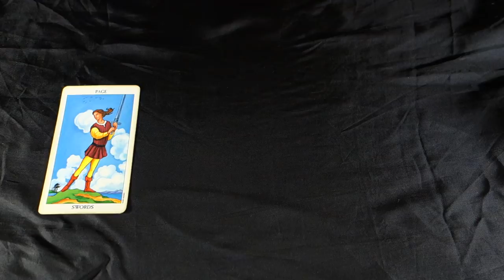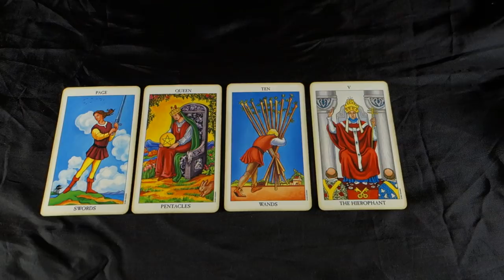CANCER! PUSHING TOO HARD CAN BACKFIRE! Cancer Weekly Tarot Reading July 23-29 2018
CANCER! PUSHING TOO HARD CAN BACKFIRE! Cancer Weekly Tarot Reading July 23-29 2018 for all Cancer sun, Cancer Moon and Cancer Rising signs! For July 2018 Cancer EXTENDED LOVE AND CAREER reading